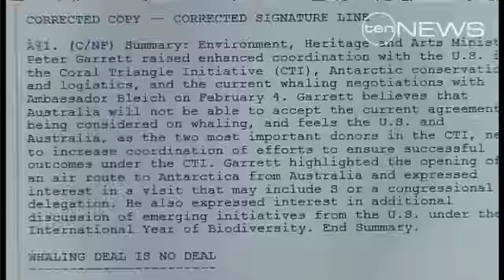Rudd's Legal Action Against Japan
The latest Wikileaks release shows former P-M Kevin Rudd launched legal action against Japan's whaling program.